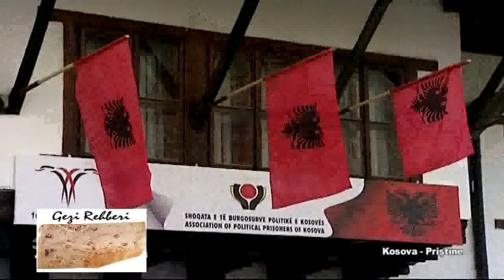Kosova - Priştine (Kosovo - Pristina)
Kosova - Priştine